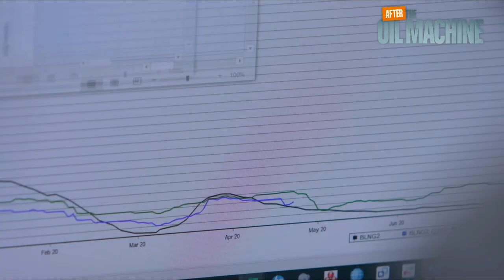THE OIL MACHINE: launching the film and the campaign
Ask us anything: about North Sea oil and gas, about a Green New Deal, about COP27, and how to be part of the film's release.

Noga Levy-Rapoport, climate justice activist, organiser and speaker, is hosting this online event with the film team and core contributors:

- Emma Davie, director of The Oil Machine, talks about the aims in making the film and what its relevance in the current crisis is,
- Sir David King, former Chief Scientific Advisor to the UK Government, now Centre for Climate Repair and Climate Crisis Advisory Group, looks back at the year since COP26 in Glasgow and gives an outlook on COP27,
- Ann Pettifor, economist and author of The Case of The Green New Deal, analyses the current crisis from a critical economic perspective
- James Marriott, Platform London, co-author of Crude Britannia and conceptual contributor to The Oil Machine
- Rachel Caplan, outreach coordinator at Film & Campaign, highlights opportunities to see the The Oil Machine and for communities, organisations and businesses to host their own screenings and discussions.